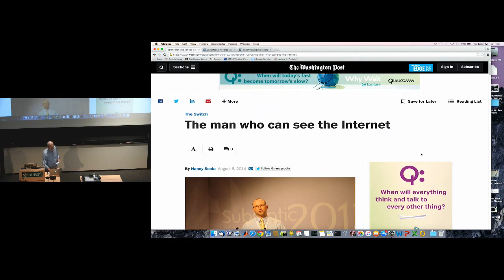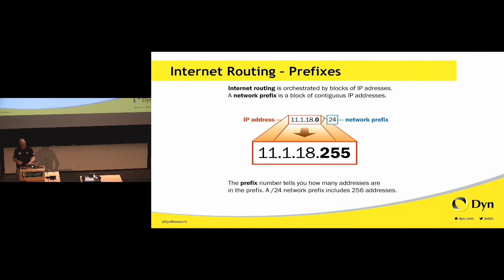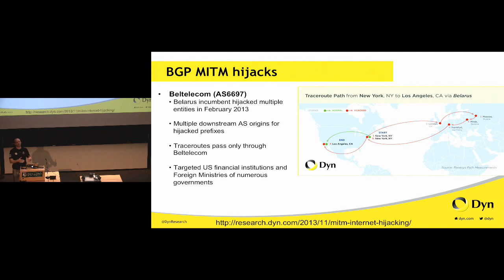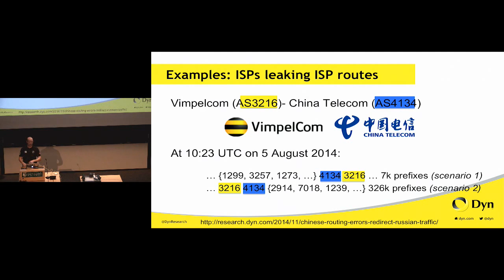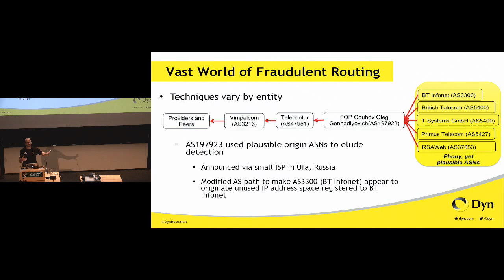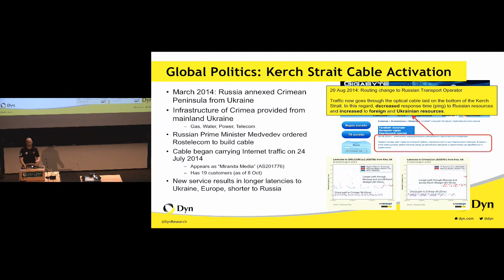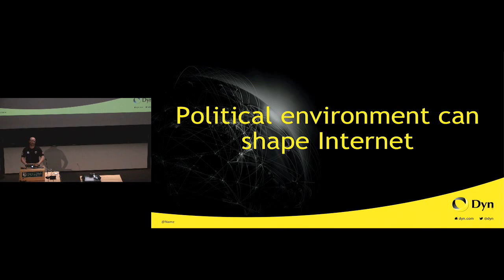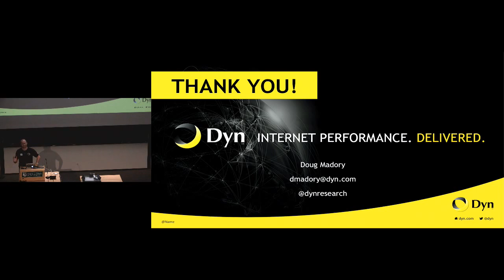Seminar: Analyzing the Global Internet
Dartmouth's Jones Seminars on Science, Technology, and Society.

"Analyzing the Global Internet."

Doug Madory, Director of Internet Analysis, Dyn Research.